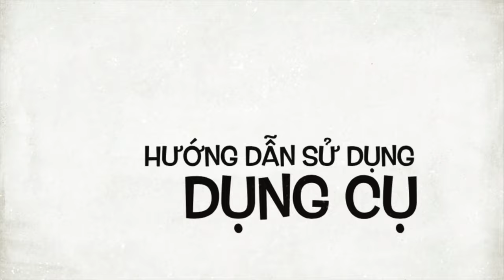Lăn quẹt gai - Lăn quẹt đinh - chữa đau mỏi cổ vai gáy - giảm béo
💞Cặp đôi quẹt cổ vai gáy, giảm béo, giảm đau
🌳Cây lăn quẹt đinh lăn & quẹt vùng rộng trên vai, cánh tay, cẳng chân, làm mát cơ thế - Có tính Âm. Tác dụng hạ sốt, giãn cơ chống co cơ, kết hợp với quẹt gai giảm đau co cứng cổ vai gáy.
🌳Cây lăn quẹt gai Diện Chẩn Làm & quẹt các vùng rộng trên vai, cánh tay, cẳng chân, làm Ấm cơ thể - Có tính Dương. Tác dụng làm săn cơ, giảm đau, giảm béo hiệu quả.
💸Quẹt gai 190k
💸Quẹt đinh 290 khuyến mại còn 230k
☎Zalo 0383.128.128